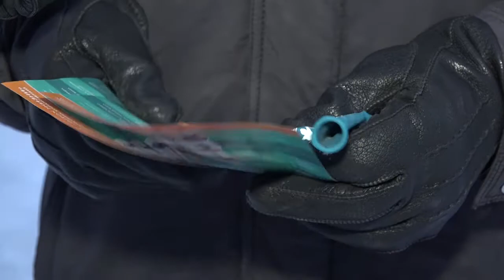Раздача листовок социального проекта «Вдох жизни» на Омской крепости